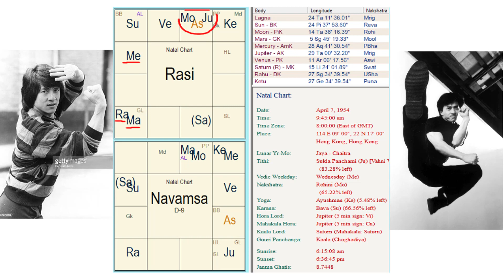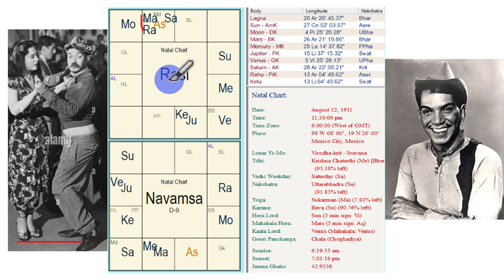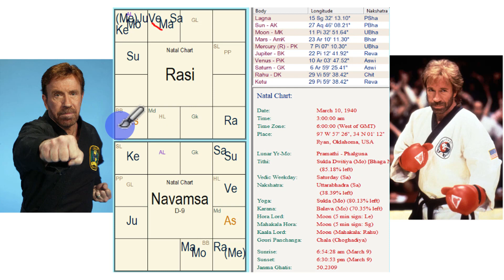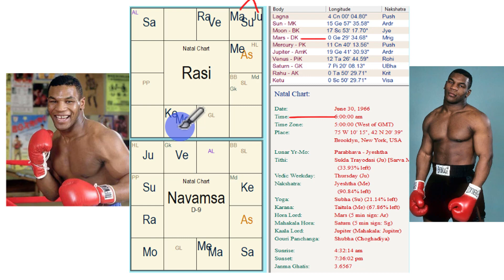PLANETAS Y MOVIMIENTO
Observa en tu carta como están especialmente: Marte, Venus y Mercurio